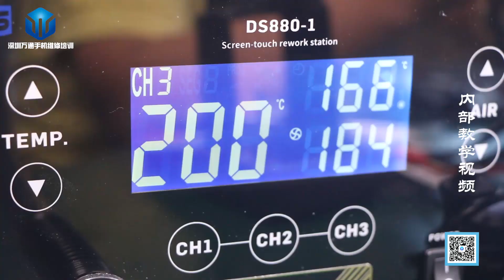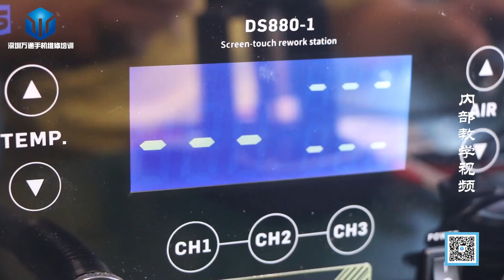新手初级手工之除边胶训练方法及技巧教学视频 Mobile phone motherboard repair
School Address: Huaqiang North, Futian District, Shenzhen City, Guangdong Province
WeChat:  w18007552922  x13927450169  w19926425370